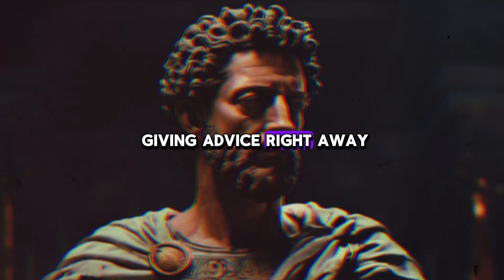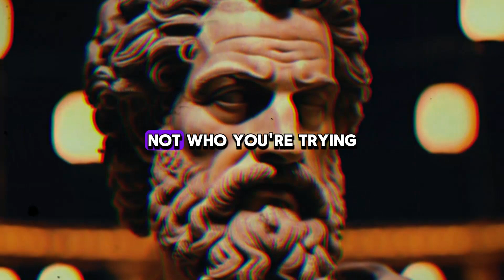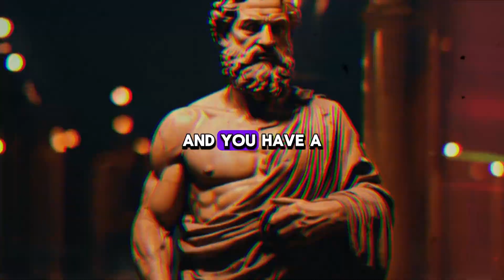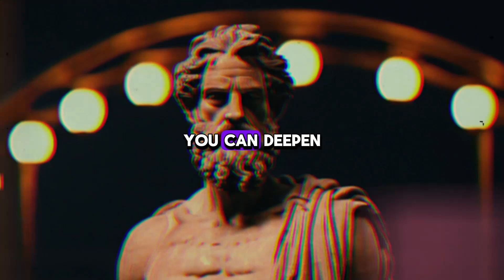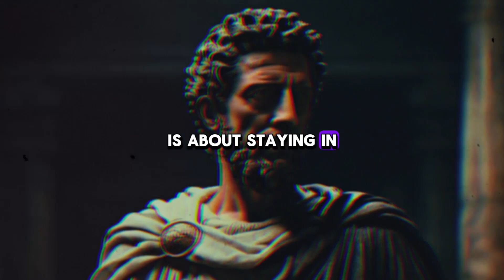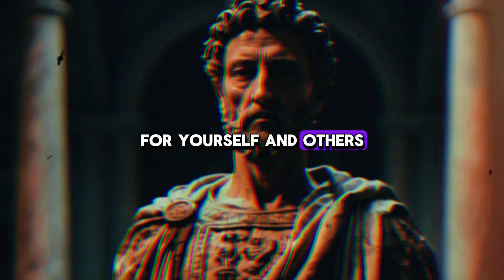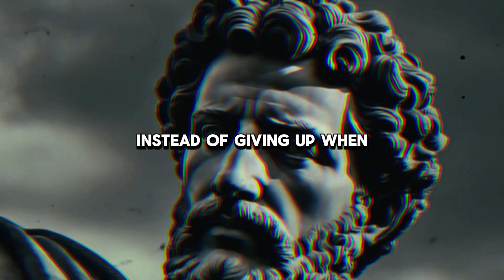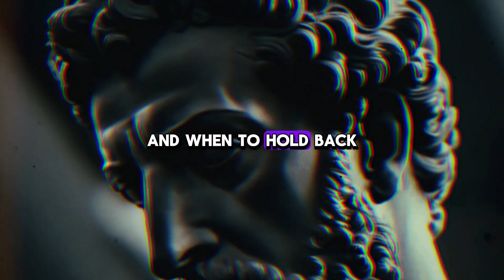9 Stoic STRATEGIES to be MORE VALUED1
Discover 9 stoic strategies to increase your value and live a more fulfilling life. These techniques will help you become more respected and valued by those around you, leading to greater success and satisfaction. From controlling emotions to practicing gratitude, implement these strategies in your life today and see the positive impact it has on your relationships and overall well-being.

📘 Why Do Lovers Cheat? 📘

In this insightful book, explore the intricate dynamics of human relationships through the lens of Stoicism.

🔍 About the Book:
Discover the underlying reasons behind infidelity and the complexities of love and betrayal. Drawing from Stoic philosophy, this book offers profound insights into the nature of desire, virtue, and the pursuit of tranquility in relationships.

Betrayed? Confused? Hurt? You're not alone.

"Why Do Lovers Cheat?" offers understanding and healing through Stoic wisdom. Uncover:

- Hidden factors behind infidelity
- Navigate the emotional storm
- Rebuild or move forward
- Rediscover your strength

Reclaim your power. Rewrite your story. Discover a future filled with possibility.